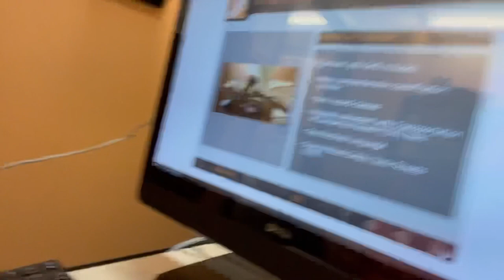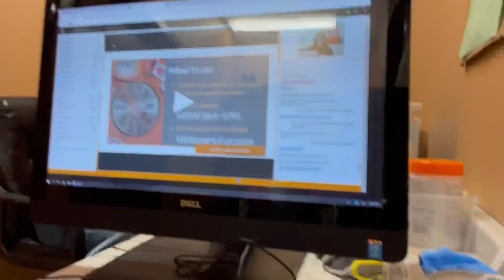Van-depot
... I need money for the construction materials. Insert part time job 😝🤓